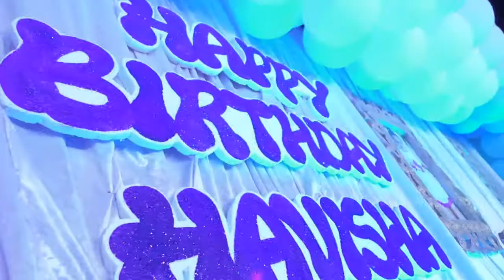Havisha 1st birthday teser song